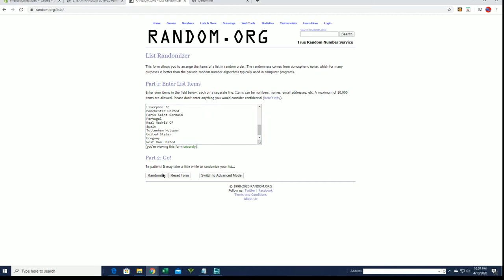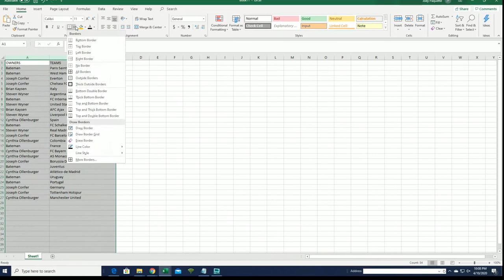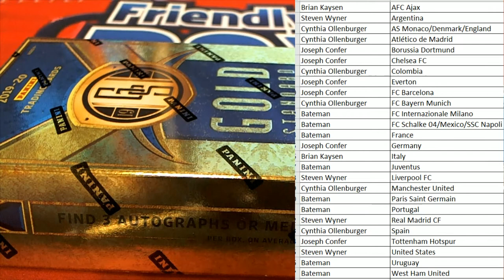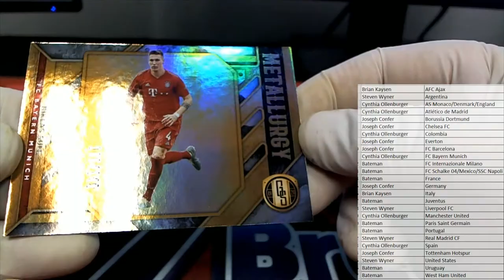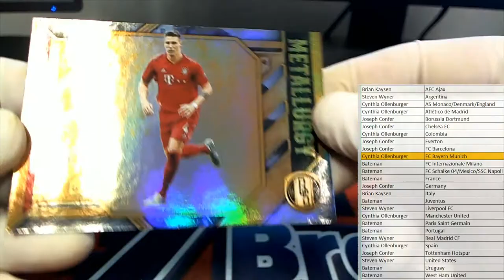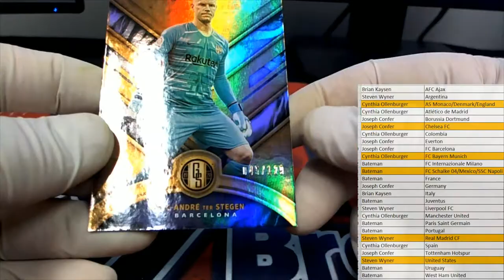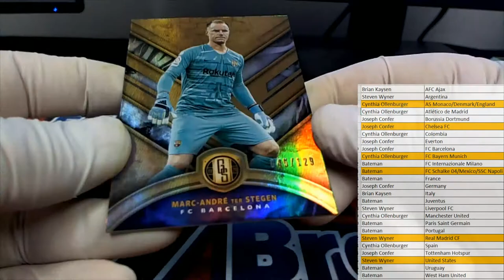201920 Panini Gold Standard Soccer Hobby Box ID 1920GSSOCCER103